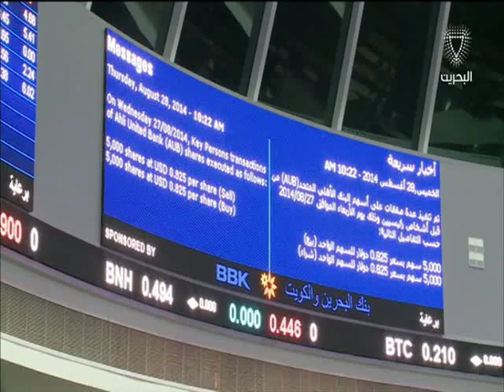البحرين : النشرة الاقتصادية 25-07-2016